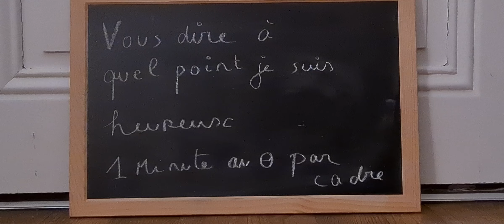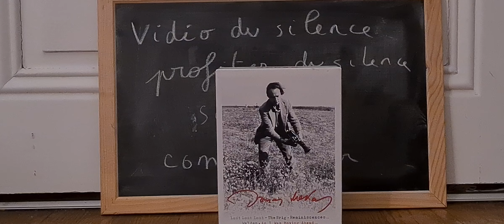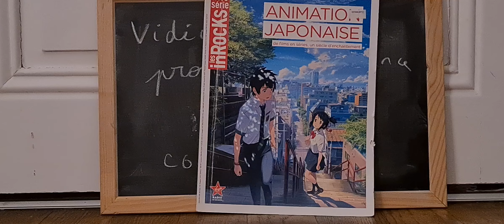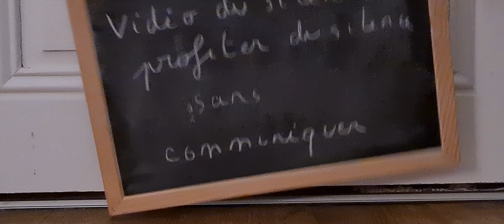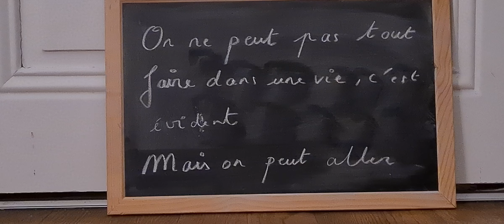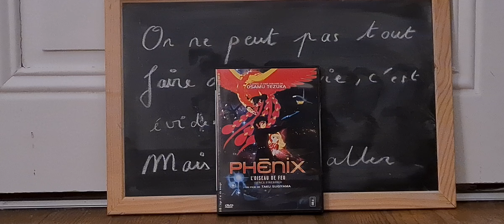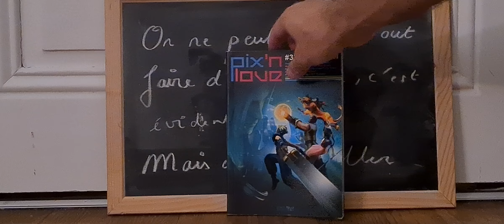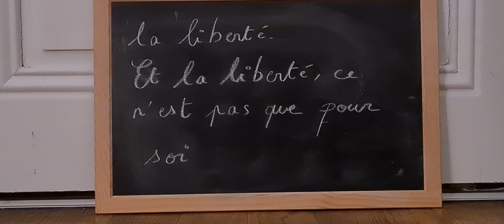Alone in the night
un tableau, une craie